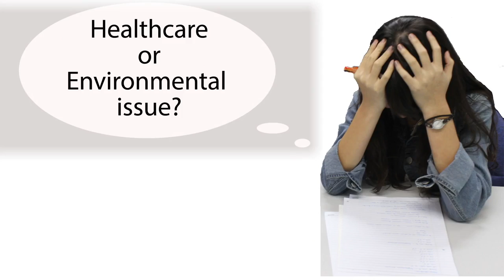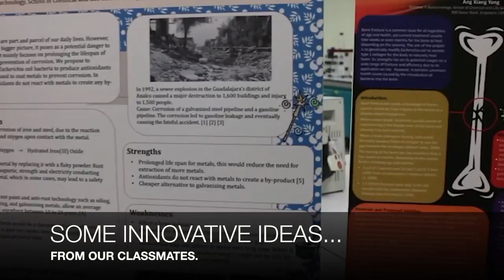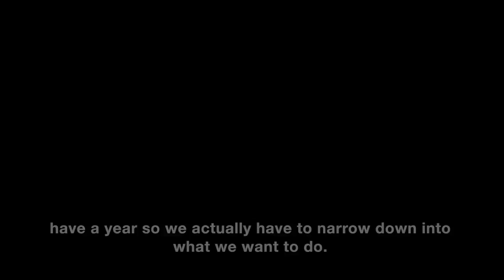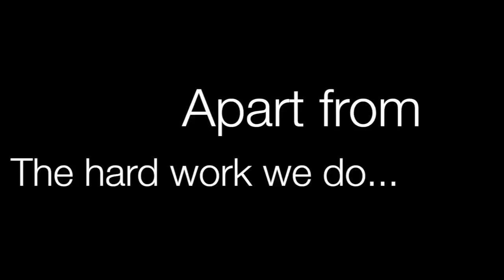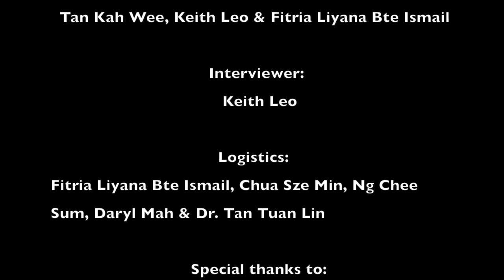Diploma in Biotechnology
Diploma in Biotechnology in Singapore Polytechnic offers a broad-based education with diversified modules covering different aspects of life sciences for students to discover and inculcate interest in a particular aspect of life sciences.

Director: Tan Kah Wee

Film editors: Tan Kah Wee, Ng Li Jie & Keith Leo

Script writer + Video planner: Ng Guo Hao

Filming and photographing:
- Tan Kah Wee
- Keith Leo
- Fitria Liyana Bte Ismail

Interviewer:
- Keith Leo

Logistics:
- Chua Sze Min
- Ng Chee Sum & Daryl Mah
- Dr. Tan Tuan Lin

Special Thanks to: Dr. Tan Tuan Lin, Dr Jonathan Loh, Ms. Annabel Ang, Dr. Edmund Lui, Yeo Kai Wen, Samuel Lim, Loo Jun Bin, Chng Pheng Siong, Claire Lee, Tay Yu Pei, Kong Kay Yan Petrina, Kavan Chua, Brian Lim, Ray Lim